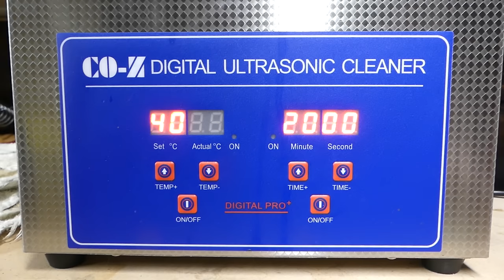Tonka Mobile Crane Restoration antique vintage Restore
Hey everyone and welcome back to another restoration! In today's video I am restoring a classic Tonka mobile clan. This thing was completely rusted over but complete. I had way too much fun playing with this thing once it was done!

Special thanks to Eastwood who provided some of the products used in this video. Incredible stuff! I highly recommended it to anyone new to powder coating or metal prepping and painting.

Special Thanks to MC-51 for providing the Rust Remover!

Other products used:
3D Printer Elegoo Mars
Elegoo Mars Transparent Red Resin
UV Curing Lamp
Bare Metal Chrome Foil
Buffing Compound
Electric Oven
Aluminum Oxide Media
Camera Lights
Panasonic Lumix FZ300